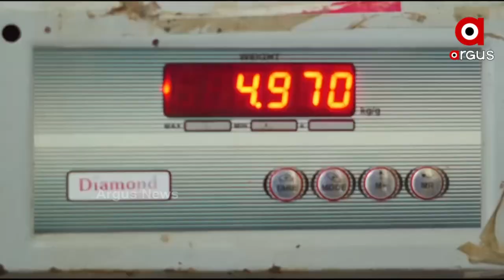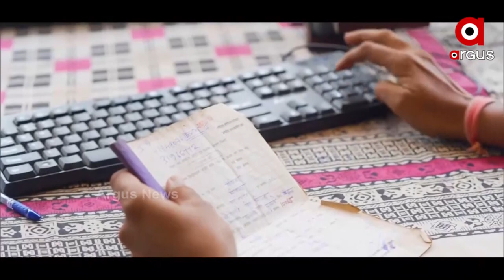ମହାମାରୀ ମୁକାବିଲା ସମୟରେ ଗରିବଙ୍କୁ ଅଗ୍ରାଧିକାର ଦେଇଛନ୍ତି କେନ୍ଦ୍ର ସରକାର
ମହାମାରୀ ମୁକାବିଲା ସମୟରେ ଗରିବଙ୍କୁ ଅଗ୍ରାଧିକାର ଦେଇଛନ୍ତି କେନ୍ଦ୍ର ସରକାର I ଗରିବ କଲ୍ୟାଣ ଅନ୍ନ ଯୋଜନା, ରୋଜଗାର ଯୋଜନାରେ ଲୋକଙ୍କୁ ମିଳିଛି ଖାଦ୍ୟ ଓ ନିଯୁକ୍ତି I ଦେଶର ୮୦ କୋଟି ଲୋକଙ୍କୁ ମିଳୁଛି ମାଗଣା ରାସନ I ମଧ୍ୟପ୍ରଦେଶର ଗରିବ କଲ୍ୟାଣ ଅନ୍ନ ଯୋଜନା ହିତାଧିକାରୀଙ୍କ ସହ ପ୍ରଧାନମନ୍ତ୍ରୀଙ୍କ ଆଲୋଚନା  I